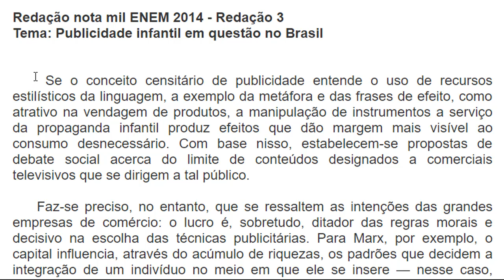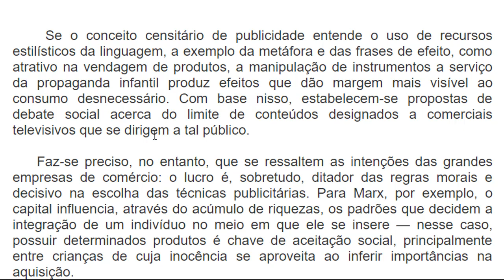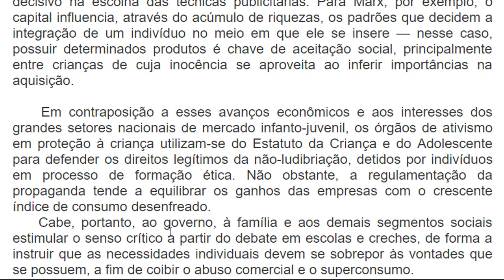Leitura de Redação Nota Mil 23 - Publicidade infantil em questão no Brasil (3)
Redação escrita:

Redação nota mil ENEM 2014 - Redação 3
Tema: Publicidade infantil em questão no Brasil

    Se o conceito censitário de publicidade entende o uso de recursos estilísticos da linguagem, a exemplo da metáfora e das frases de efeito, como atrativo na vendagem de produtos, a manipulação de instrumentos a serviço da propaganda infantil produz efeitos que dão margem mais visível ao consumo desnecessário. Com base nisso, estabelecem-se propostas de debate social acerca do limite de conteúdos designados a comerciais televisivos que se dirigem a tal público.

    Faz-se preciso, no entanto, que se ressaltem as intenções das grandes empresas de comércio: o lucro é, sobretudo, ditador das regras morais e decisivo na escolha das técnicas publicitárias. Para Marx, por exemplo, o capital influencia, através do acúmulo de riquezas, os padrões que decidem a integração de um indivíduo no meio em que ele se insere — nesse caso, possuir determinados produtos é chave de aceitação social, principalmente entre crianças de cuja inocência se aproveita ao inferir importâncias na aquisição.

    Em contraposição a esses avanços econômicos e aos interesses dos grandes setores nacionais de mercado infanto-juvenil, os órgãos de ativismo em proteção à criança utilizam-se do Estatuto da Criança e do Adolescente para defender os direitos legítimos da não-ludibriação, detidos por indivíduos em processo de formação ética. Não obstante, a regulamentação da propaganda tende a equilibrar os ganhos das empresas com o crescente índice de consumo desenfreado.
    Cabe, portanto, ao governo, à família e aos demais segmentos sociais estimular o senso crítico a partir do debate em escolas e creches, de forma a instruir que as necessidades individuais devem se sobrepor às vontades que se possuem, a fim de coibir o abuso comercial e o superconsumo.

[Links Úteis]